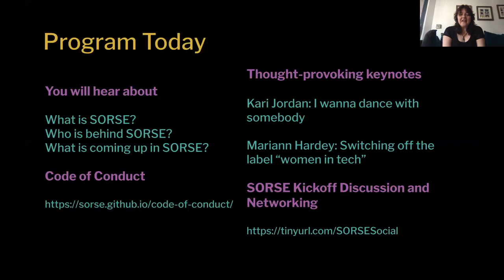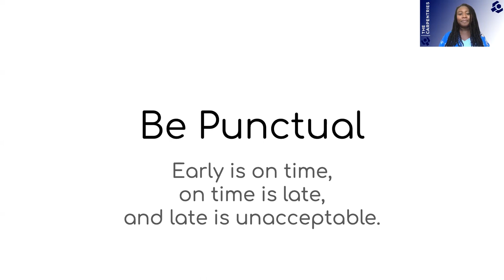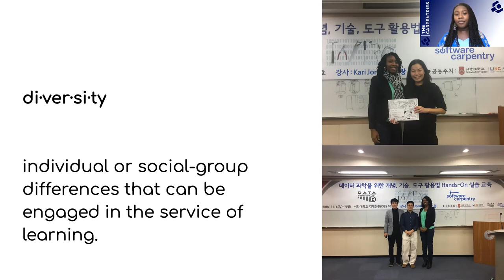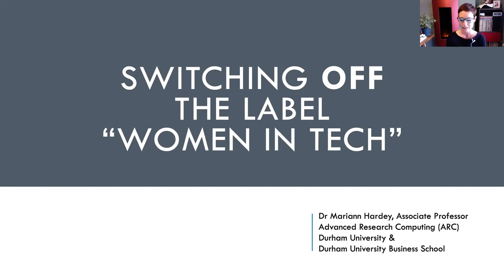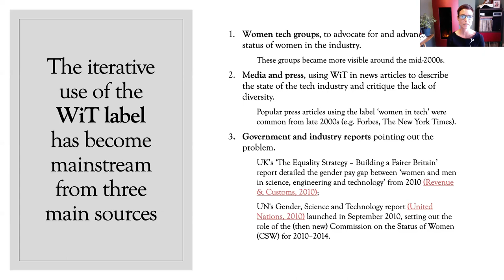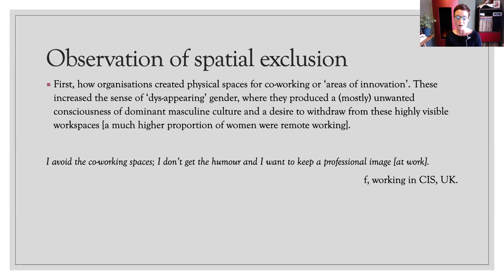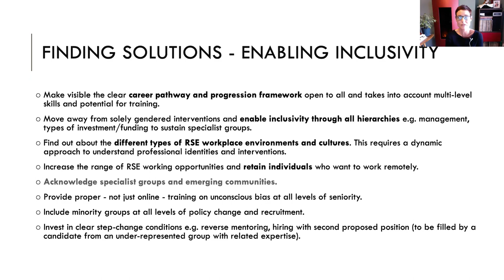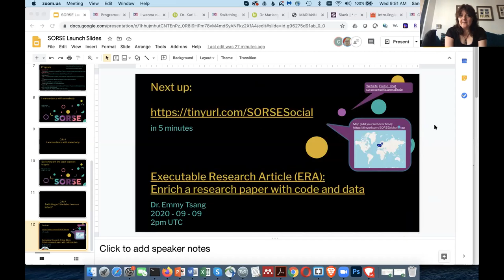SORSE Launch Event - Wednesday 2nd September 2020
We launched our Series of Online Research Software Events on Wednesday 2nd September 2020! Rewatch our event and enjoy the guest speakers:
-Dr Mariann Hardey, Associate Professor, Durham University - 'Switching off the label 'Women in Tech''
-Dr Kari Jordan, Executive Director, The Carpentries - 'I wanna dance somebody'